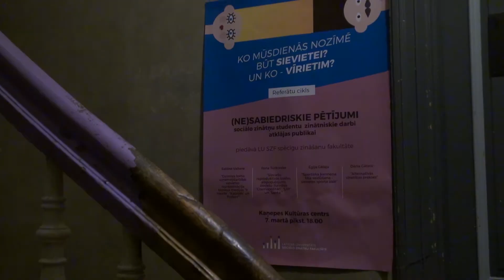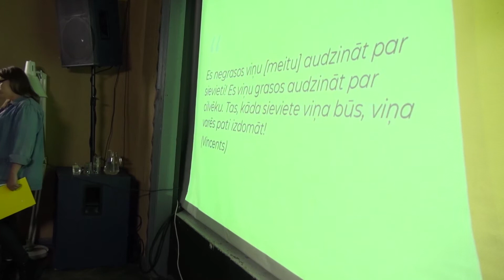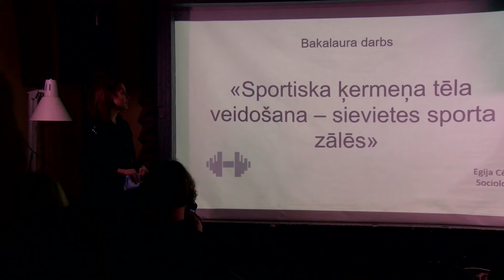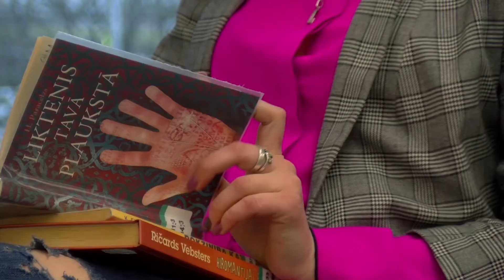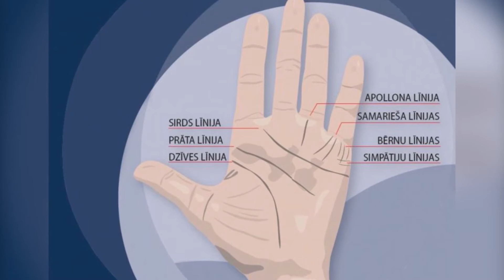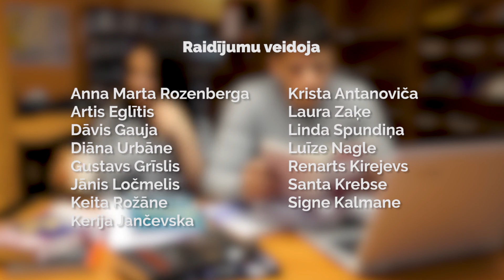S13 E07 I Noslēpumainās plaukstas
Šeku reku - jaunākā raidījuma epizode ir klāt!

Raidījumā skaties:
- Dzimumu līdztiesības jautājumi
- Nezināmais par hiroloģiju
- Brīvprātīgais darbs ar vēža slimniekiem